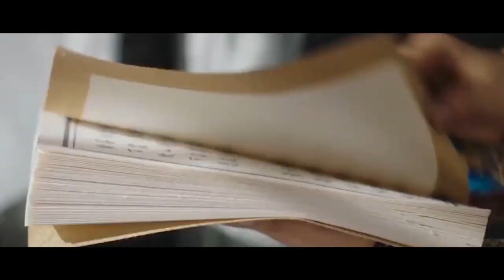朱棣爲何那麽喜歡朝鮮女子，三番五次要求朝鮮上供女？爲了壹名朝鮮妃嫔，不惜殘殺2800名宮女！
明朝有個皇帝，特別喜歡附屬國朝鮮的女子
他壹生多次派心腹太監到朝鮮挑選美女
直到晚年駕崩前還念念不忘讓朝鮮進獻處女
就是明成祖朱棣，很多人都知道
朱棣的母親碩妃是朝鮮人，他算半個朝鮮人
這當然是他對朝鮮女子情有獨鍾的原因之壹
另壹方面，朝鮮女子自有值得朱棣喜歡的原因
今天，很多去過朝鮮的人
都對朝鮮女子的容貌氣質印象良好
總體的評價是：自然純樸、皮膚白、容貌端莊